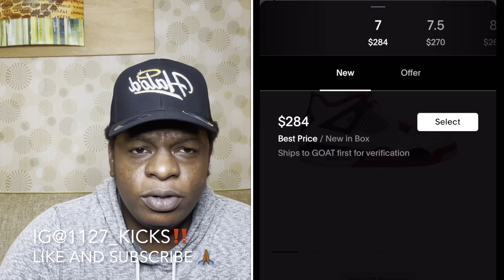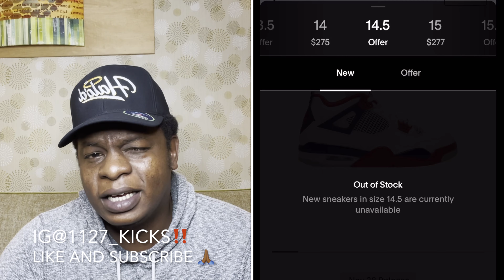HOW TO COP AIR JORDAN 4 FIRE RED/ RESELL PREDICTIONS (STOCK X & GOAT)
FACEBOOK Hootie JeanBaptiste

FOLLOW @bsmgjahbean

FOLLOW @callmephats

FOLLOW@flavorla

RIP KOBE

SONG BY @bsmgjahbean